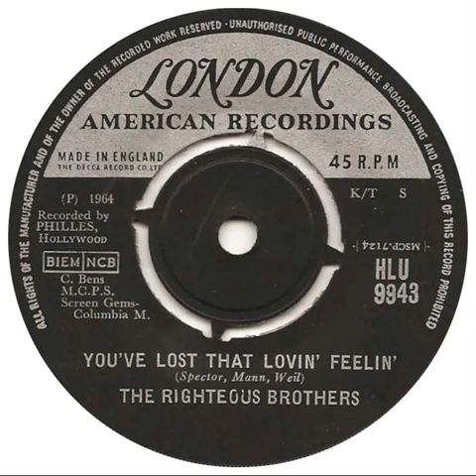UK New Entry 1965 (11) The Righteous Brothers - You've Lost That Lovin' Feelin'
Entered 'Record Retailer' chart @ no. 35, 16 January 1965
Entered 'Disc' chart @ no. 16, 23 January 1965